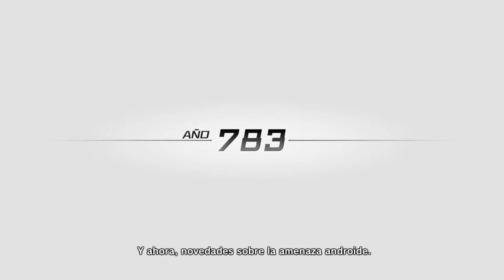🐉 dragon ball xenoverse 🐉 | UN FUTURO SALVADO | GIGAT | #8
te agradezco por ver este video, si te gusta mi contenido te pido por favor que te suscribas y actives la campanita.  y si quieres seguir con mi contenido visita mis otras redes sociales